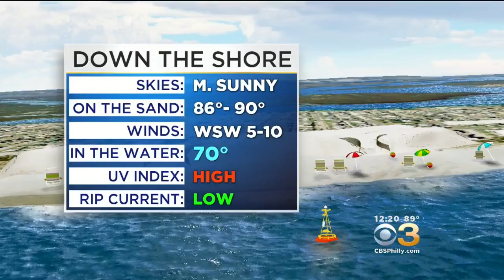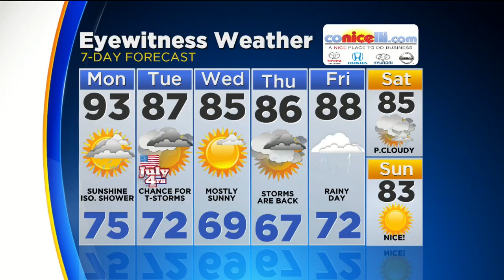Midday Weather Forecast: July 3, 2017